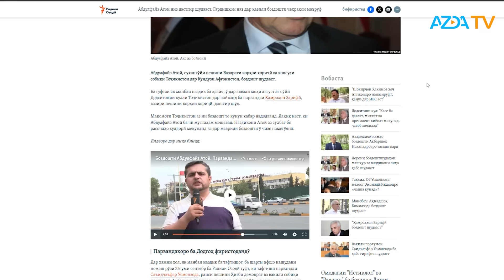▶️Барномаи хaбарии ИМРӮЗ - 27.09.2024 | AZDА TV | برنامه ای خبری امروز اخبار تاجیکستان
-  Тибқи маълумоти расида, Абдулфайз Атоӣ, собиқ сухангӯйи Вазорати корҳои хориҷӣ аз ҷониби мақомоти кишвар боздошт шудааст.
Гуфта мешавад, Атоӣ, ки пештар ҳам дар вазифаи консули Тоҷикистон дар шаҳри Қундузи Афғонистон адои вазифа кардааст, аз моҳи августи соли ҷорӣ ҳамроҳи собиқ вазири корҳои хориҷаи Тоҷикистонc Аммо хабари боздошташ тоза аз ҷониби "Радиои Озоди" расонаӣ мешавад.

-   Вазири мудофиаи Тоҷикистон Шералӣ Мирзо аз зердастони худ хостааст, ки зимни даъвати тирамоҳии ҷавонон ба артиш даст ба қонуншиканӣ назананд. Дар ин бора ӯ дар ҷаласае бо иштироки комиссарони ҳарбии шаҳру ноҳияҳои кишвар гуфтааст.

-  Ба иттилои расонаҳо, рӯзи панҷшанбе сарвазири Исроил Бинёмин Натанёҳу Вошингтонро аз омодагии худ барои музокирот дар мавриди барқарории оташбаси муваққатӣ дар Лубнон хабар додааст.